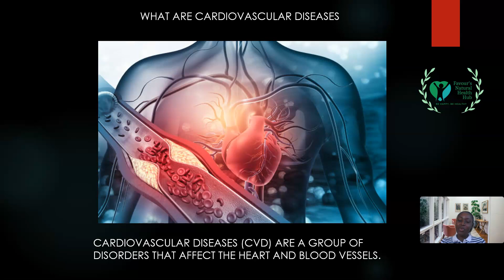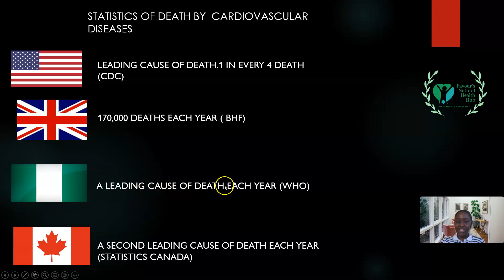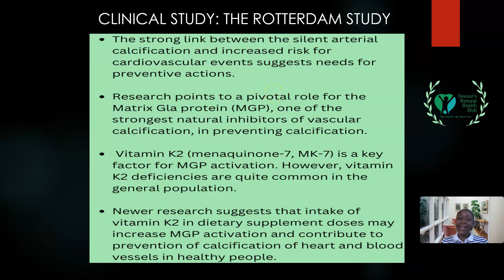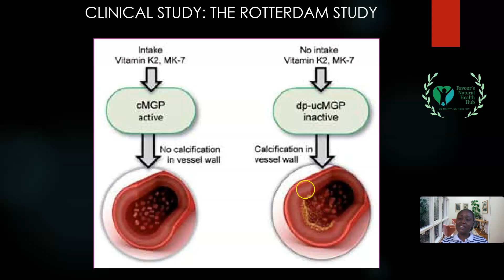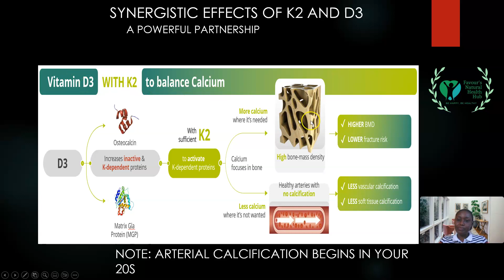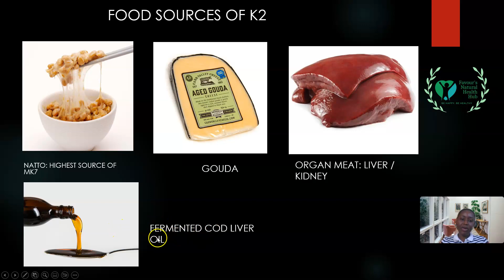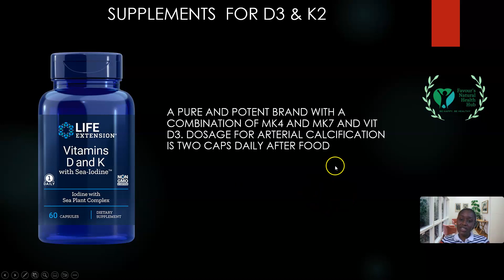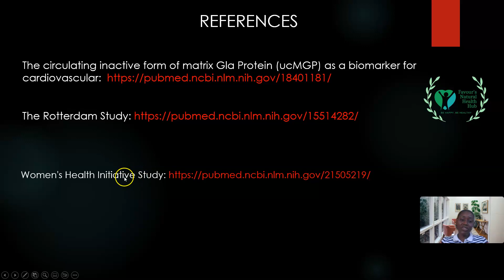This Secret Vitamin Will Lower Your Risk of Cardiovascular Diseases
The video focuses on the connection between calcium and vitamin K2 and the accumulation of plaque in the arteries. Extensive research has been conducted on this topic, and in the video, I will discuss why it's a fascinating subject and an essential aspect of comprehending the root cause of arterial blockages in the body.

It is essential to remember that while the video provides valuable insights, it cannot replace individualized medical care provided by a qualified physician. Consult with your doctor before making any dietary, nutritional, medicinal, or lifestyle changes.